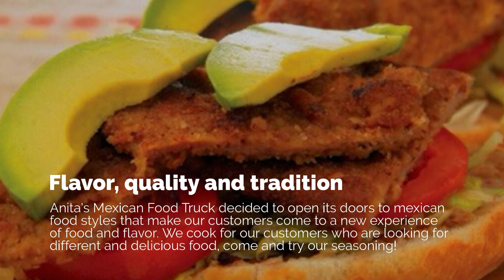Best Mexican Food-Seattle Washington- Anita's Mexican Food Truck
Anita's Mexican Food Truck decided to open its doors to mexican food styles that make our customers come to a new experience of food and flavor. We cook for our customers who are looking for different and delicious food, come and try our seasoning!